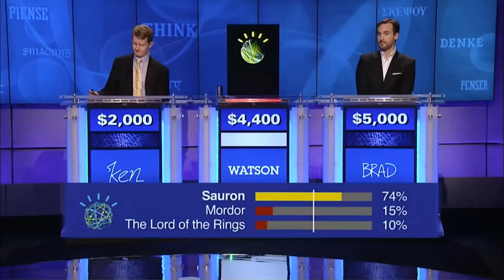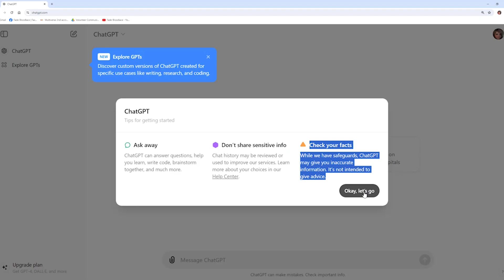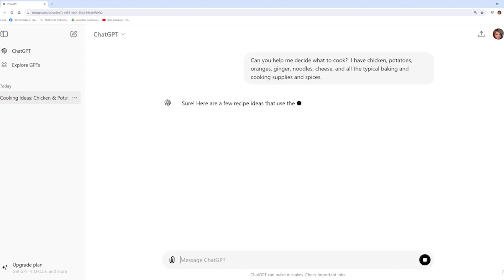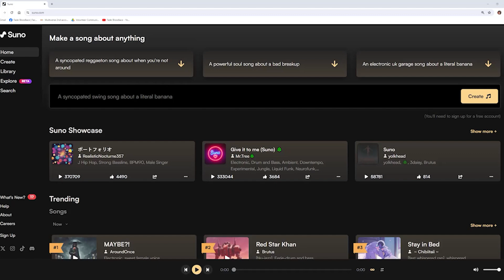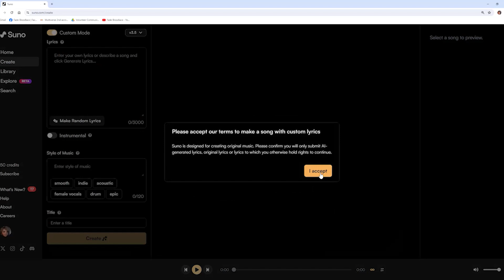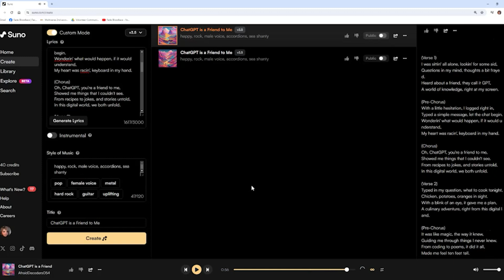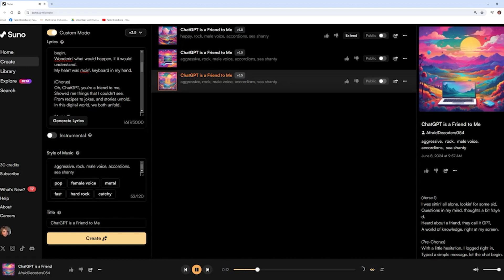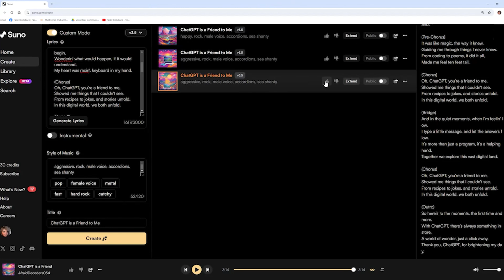AI vs GenX: Why should we trust the machines?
GenXers are a different breed.  Are you on the AI bandwagon?  Are you, for one, ready to welcome our new robot overlords?

Join me as I explore a few of the common AI (Artificial Intelligence) tools and see what happens.